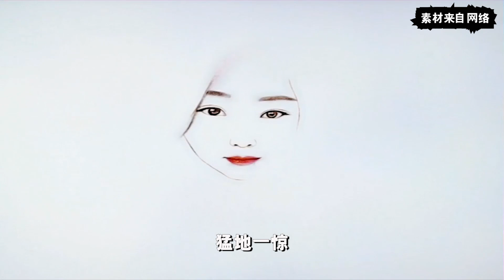《三生三世枕上书》：东凤甜蜜生活，第一百九十五集 东华吐槽凤九的郎君年纪大